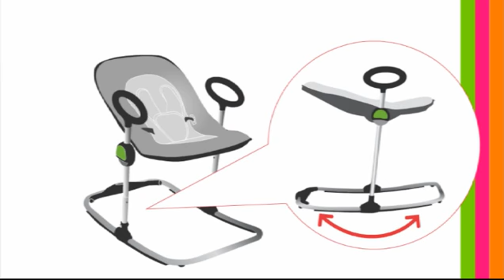BEABA Transat Up&Down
Transat réglable en hauteur
• Design, moderne, grand confort
• Permet au bébé de participer pleinement à la vie qui l’entoure

Adjustable height recliner
• Design, modern, extremely comfortable
• Allows baby to participate fully in the world around him

Höhenverstellbare Wippe
• Zeitgemäßes Design, modern, besonders bequem
• Ermöglicht es dem Baby, voll und ganz am Leben um es herum teilzunehmen

Hamaca de altura regulable
• De diseño, moderna, gran confort
• Permite que el bebé participe plenamente en la vida que le rodea

In de hoogte af te stellen wipstoeltje
• Design, modern, optimaal comfort
• Stelt baby in staat de wereld om zich heen te ontdekken

Schienale inclinabile: Con una mano sola (3 posizioni).
• 4 posizioni di altezza: Regolazione dell’altezza mediante semplici pressioni.
• Ultraconfortevole: Microsfere, imbottitura laterale, fodera / poggiatesta amovibile
• Tubi amovibili: Per utilizzare la sdraietta nella versione classica